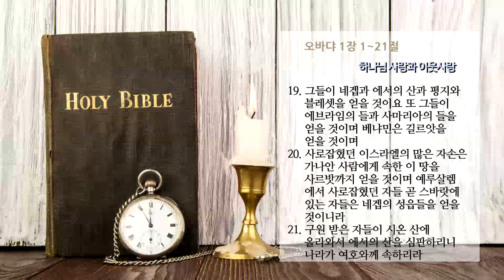오바댜 1장 하나님 사랑과 이웃사랑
온타임 오바댜 1장 1~21절
하나님 사랑과 이웃사랑